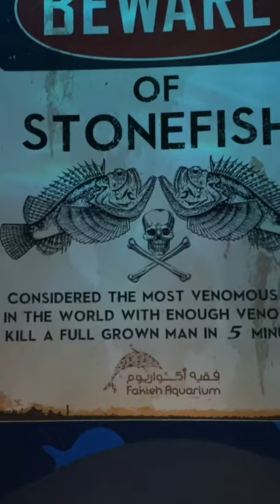Most venomous fish that can kill a person in 5 minutes 😲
Fakieh Aquarium is the only Aquarium for the public in Saudi Arabia and offers education and entertainment by presenting the wonders of the underwater environment of the Red Sea and marvels brought from other seas and oceans around the world. With more than 200 species including Sharks, Groupies, String Rays, Napoleon Wrasse, Sea Horses, Murrays amongst others, the Fakieh Aquarium aim to continue expanding the sea world life with the introduction of the unique Sea Dragon later on this year. Families can also enjoy the amazing Dolphin and Seal Lion show everyday, and later on this year, they will the the opportunity to swim with the Dolphins. Fakieh Aquarium is a Prime Tourist Destination & Attraction in Jeddah Coniche."

Most wanted fish
lionfish
stone fish
Jeddah
What to do in Jeddah
places to enjoy with kids in Jeddah
Lovely aquarium
Dolphin show
Seal show